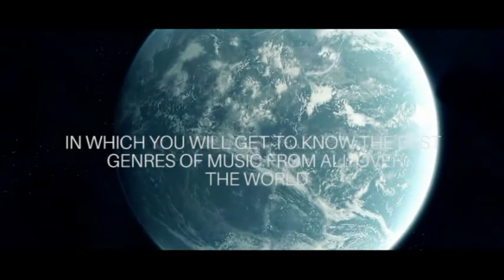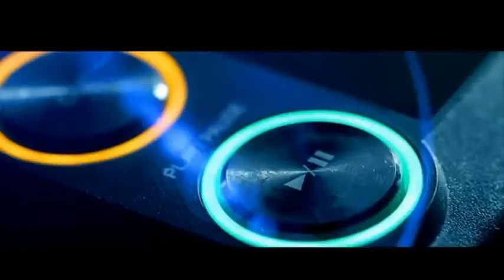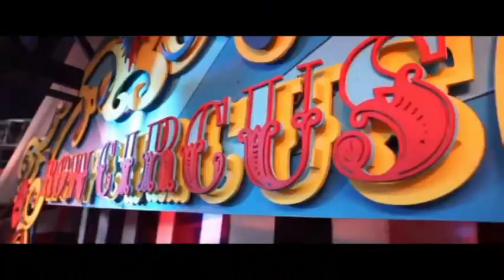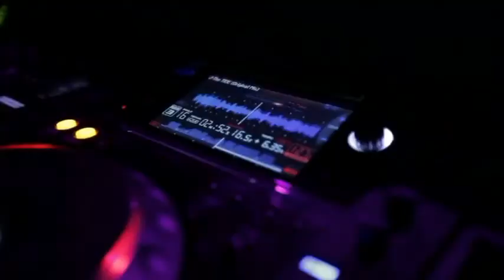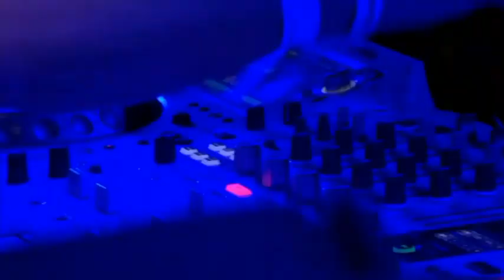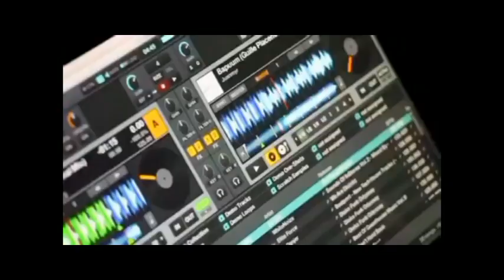GW present: VOICE OF GRAVITY 1 (finnebassen, boris brejcha, engelhardt, armonica, undertale, shai T)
GW + VIVA MUSIC + VIVA REC + NATURA VIVA + VIVA ELETTRONICA + VIVA CLUB & DANCELIFE
PRESENT: VOICE OF GRAVITY (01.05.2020)

music: fine, chic, excellent, emotional, great, vibrant and brillant progressive house and melodic techno.

SESSION: VOICE OF GRAVITY 1
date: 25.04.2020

mixed by GW

DANCE IS WHAT YOU DREAM, WHAT YOU SEE, DANCE IS THE WAY WE LIVE, DANCE NEVER SLEEPS...

TRACKLIST:
1   VIVA INTRO OVERTURE
2   DAVID GARCET ft MARIE LENOIR another life (THODOS TRIANTAFILLIUS REMIX)
3   SPACE FOOD konufa
4   NAMITO ft TANNAX wait till the end (CHAIM REMIX)
5   UNDERTALE alive but dead
6   ENAMOUR & NOX VAHN sleep paralysis
7   SALMANI mentifiori
8   SHAI T. where the hearts is
9   OFFAIAH private show
10 KHIA my neck my back (SAQUIB REMIX)
11 A FRIEND OF MARCUS ellipsis
12 DEAR HUMANS kidogo (ARMONICA REMIX)
13  MADE BY PETE & HILTON CASWELL ft JEM COOKE remember
14 COEUS gravity
15 JUAN BLOMQVIST our broken mind (BORIS BREJCHA REMIX)
16 FINNEBASSEN wide open (JOS & ELI REMIX)